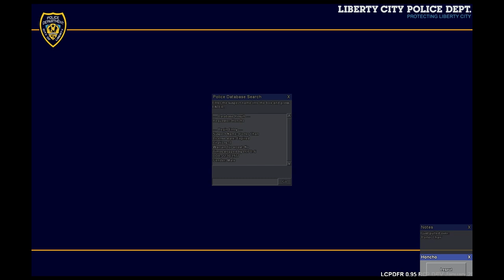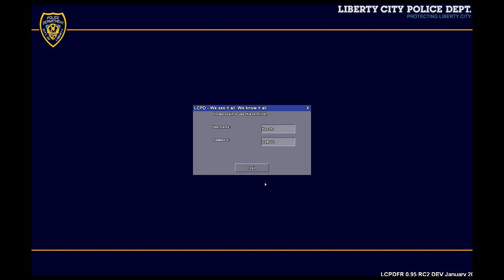LCPD:FR Single Player #3 - "Why you wear your seatbelt"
Another episode of my single player series. I hope you enjoy!